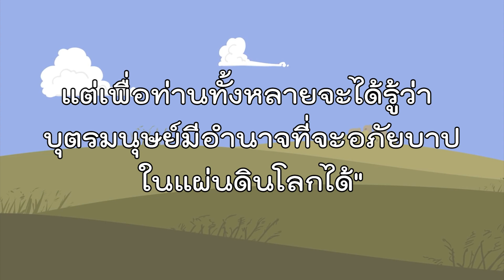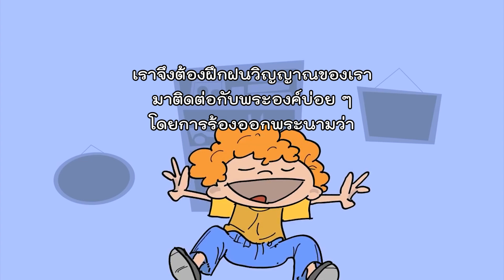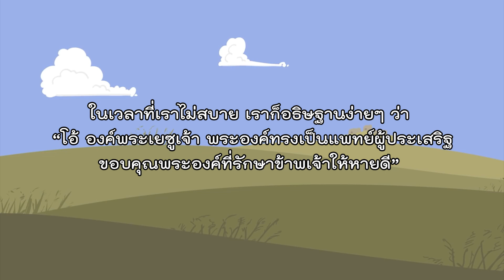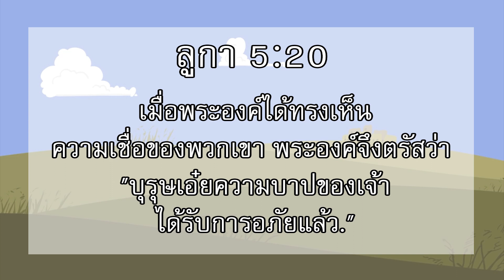หมู่พลังชีวิตยุวชน Ep.77: พระเยซูทรงรักษาคนง่อย (ลก.5:17-26)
“The video is owned by Crossroads Kids.  The very reason why we changed it to Thai is for us to minister to Thai kids. If you want to  see the original video in English, just go to Crossroads Kids channel.”

พระเยซูทรงรักษาคนง่อย เรื่องนี้ได้บอกกับเราว่า "ทุกสิ่งเป็นไปได้ในพระเยซู เราจึงต้องมีความเชื่อว่า พระองค์มีฤทธิ์เดชกระทำได้ทุกสิ่ง" เหมือนอย่างผู้คนที่แบกคนง่อยคนนี้เชื่อว่าพระเยซูจะรักษาคนง่อยโดยความเชื่อ เขาจึงได้รับการรักษา